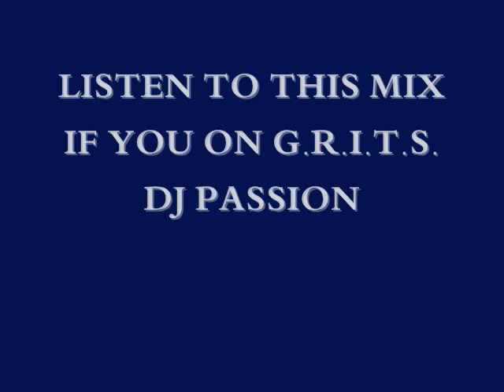DJ PASSION GRITS MIX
DJ Passion @dj_passion256